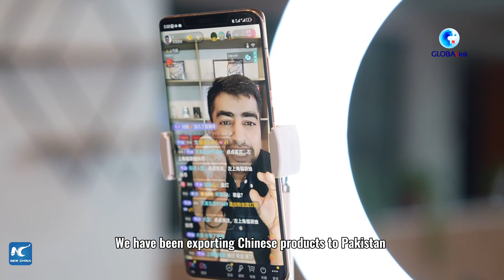GLOBALink | Pakistani expat eyes opportunities in China's e-commerce boom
Fascinated by China's e-commerce boom, Pakistani expat Kaleem Sajid chose to stay in China after graduating from a university in China's Jiangsu Province in 2010. Here is his story.